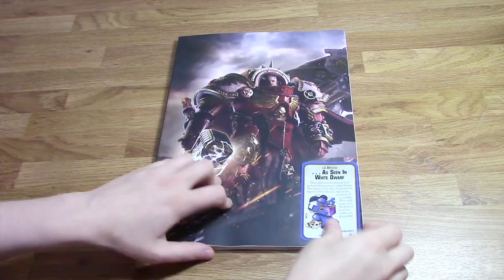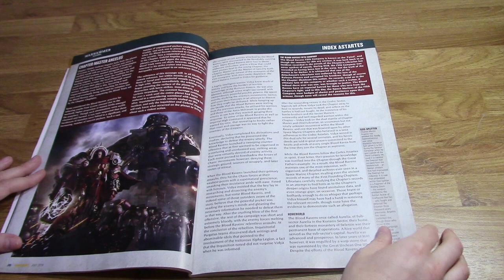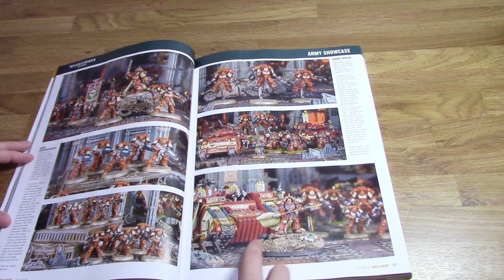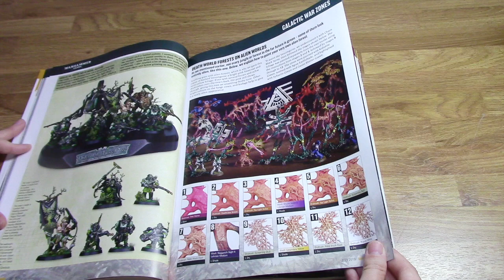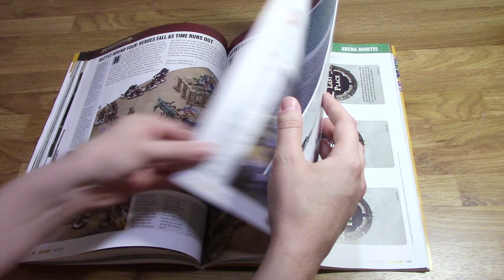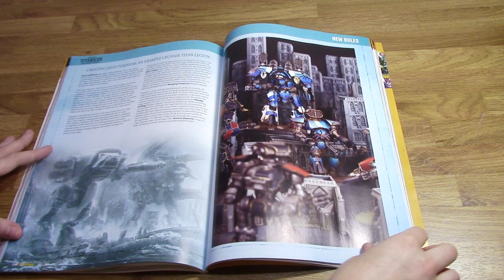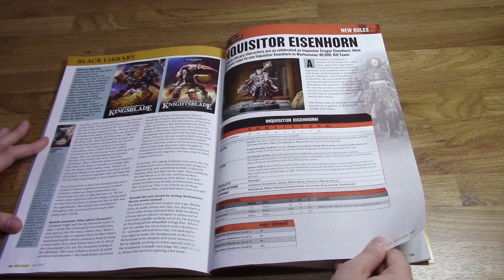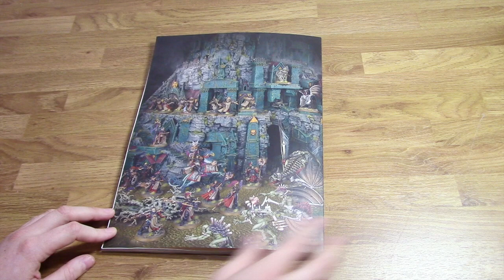White Dwarf July 2019 Review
In this video Ingrid looks through the July 2019 of White Dwarf Magazine by Games Workshop.